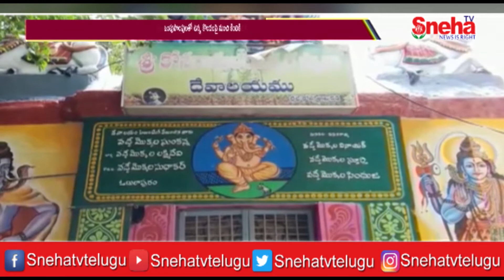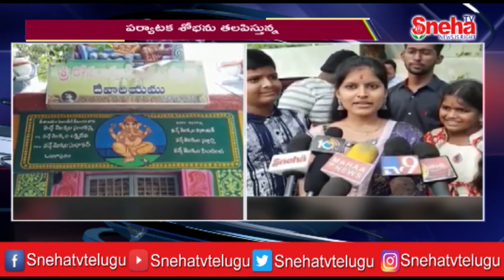వర్షాల కారణంగా అనంతపురం జిల్లాలోని పలు జలపాతాలు పర్యాటక శోభను తలపిస్తున్నాయి || Sneha TV